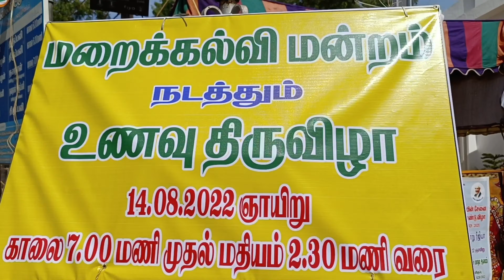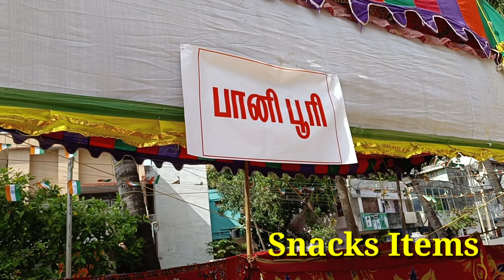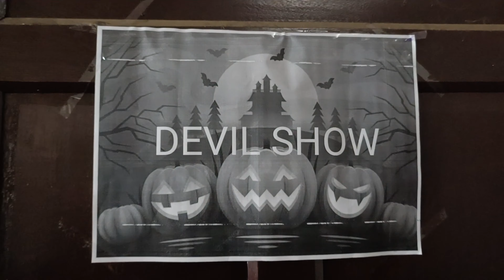உணவு திருவிழா புன்னைநகர் நாகர்கோவில்| மனோரசந்தை | Food Festival Nagercoil | oor function | aug 15